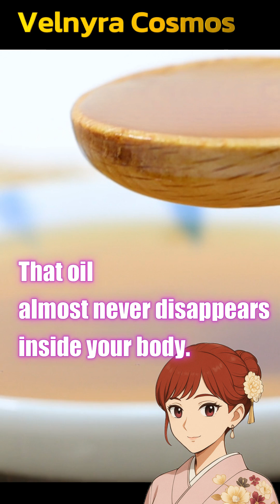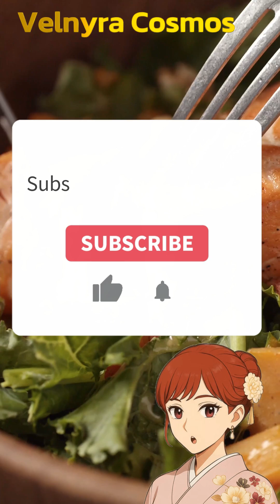That oil never really disappears. The hidden truth inside your arteries.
Inside your body, the oils you eat gradually change over time.
 Oxidized fats stick to your arteries, narrowing them little by little.
 And once they form — they’re almost impossible to remove.
 That’s why they’re called “final fatty acids.”
 But don’t worry — once you understand them, you can protect yourself. ✨